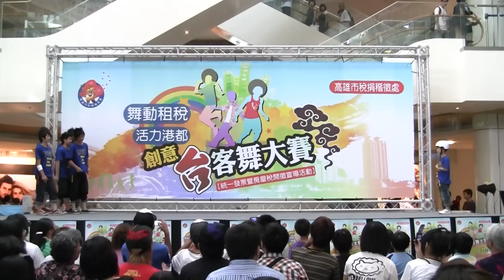2010.05.22 舞動租稅 活力港都-創意台客舞大賽-冠軍隊伍比賽內容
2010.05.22 高雄市稅捐稽徵處